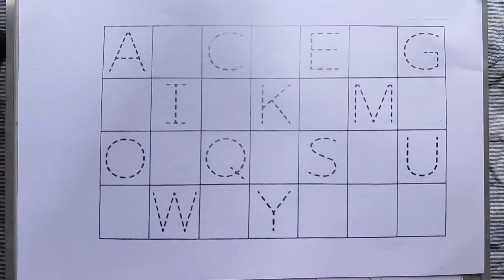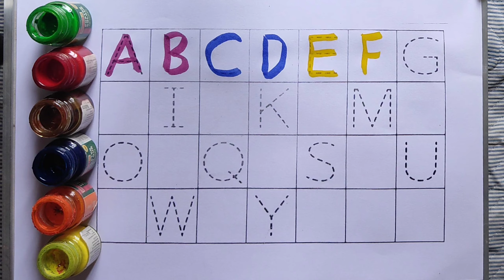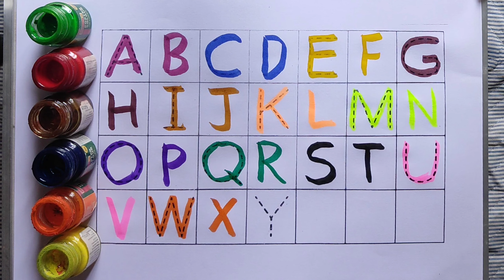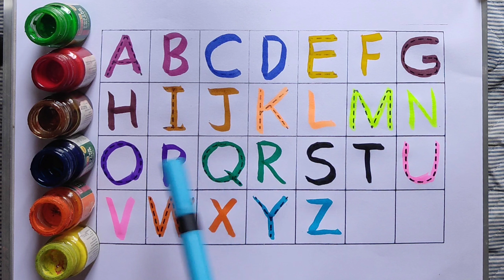A for Apple,B for Ball, Alphabets, छोटे बच्चों की पढ़ाई,kids class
Your query

abcdefg
English alphabet
abcd cartoon
a for apple bi for boy
alphabet songs
a for apple a for ant
nursery
abcd rhymes
abcd alphabet
a for apple b for ball
abcd
abcd varnamala
abcd varnamala
english varnamala
english alphabet
A for apple
kids alphabet
alphabet for kids
abc song
a for apple b for ball c for
alphabet song
apple apple
abcd abcd
Phonics Song with
TWO Words
with Sounds
for Children

A for Apple,B for Ball, Alphabets, छोटे बच्चों की पढ़ाई,kids class,toddlers kidssong